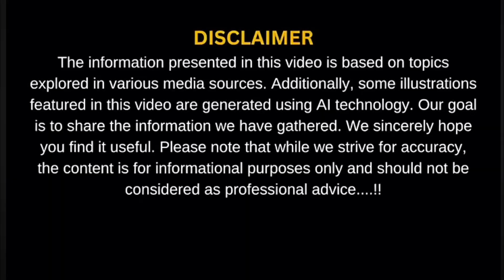KAAN Stealth Fighter Jet – Turkey’s 5th Gen Supersonic Beast Unleashed!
Description:

Witness the rise of Turkey’s most advanced fighter jet — the KAAN. In this cinematic showcase, we explore its cutting-edge stealth features, twin-engine power, and next-gen combat technology. From radar invisibility to high-speed maneuvers, KAAN represents a bold leap into the future of aerial warfare.

Auto Pulse brings you an ultra-realistic render of this fifth-generation fighter soaring through the skies.

Cover Title

KAAN 5th Gen Fighter Jet
Turkey’s Stealth Beast

SEO

Discover Turkey’s KAAN stealth fighter jet in 4K — a fifth-generation war machine built for the skies of tomorrow.

Extra Additions

Pinned Comment Suggestion:
What are your thoughts on Turkey’s KAAN fighter jet? Could it rival the F-35 or Su-57? Drop your opinions below!

Suggested Video Tags (YouTube backend):
TAI KAAN, stealth fighter jet, next generation jet, military aircraft 2025, cinematic KAAN video, KAAN flight scene, Turkish fighter jet showcase